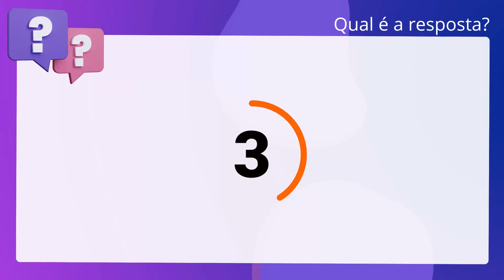QScon Direito: [Art. 10, IV, LC Estadual 15.142/2018 - RS] Decorando a Lei Seca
Art. 10, IV, LC Estadual 15.142/2018 | RS | Decorando a Lei Seca

A sentença judicial transitada em julgado é uma das hipóteses de perda da. qualidade de segurado do RPPS/RS.

Gabarito: Verdadeiro